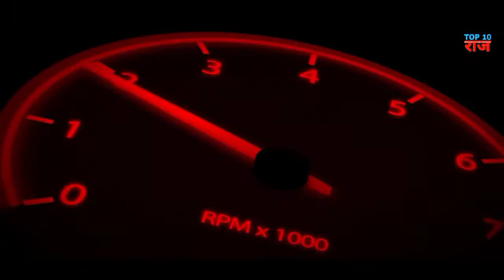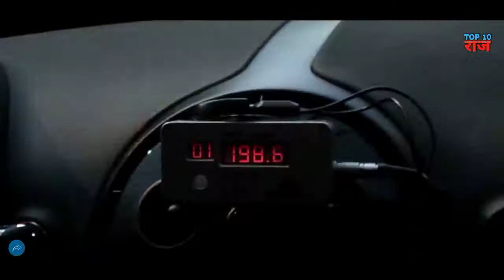Top 10 Fastest Car In The World 2020 | दुनिया की 10 सबसे तेज कार कौनसी है? | Top 10 Razz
• Knowledge Jo Aapke Kaam Aaye •

हैलो दोस्तो कैसे है आप सभी लोग, उम्मीद करता हूं कि अच्छे होंगे।

आज का वीडियो : दुनिया की 10 सबसे तेज कारे 2020

Today's Video : Top 10 Fastest Car In The World 2020.

तो दोस्तो अगर आपको वीडियो पसंद आए तो इसे लाइक करिए और अपने दोस्तो को शेयर जरूर करिए और अगर आप मेरे चैनल पे नए है तो चैनल को सब्सक्राइब भी कर लीजिएगा।

                   ▪️▪️Must Read▪️▪️

All Images,Pictures,Video Clips and Music showed in this video belongs to respected owners.